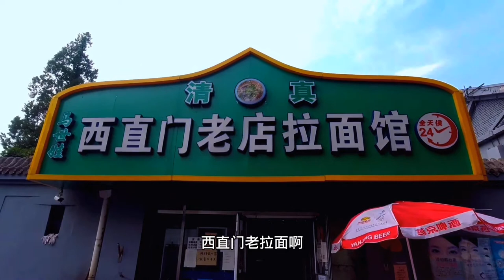西直门老拉面，每天都卖一千多，碗配小碗牛肉绝了